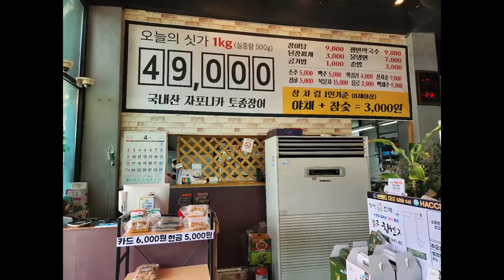[맛집 - 장어]파주 프로방스 힘센장어 원없이 먹고,eat a lot of strong eels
경기도 프로방스에 있는 힘센장어집에서 원없이 장어를 먹었다